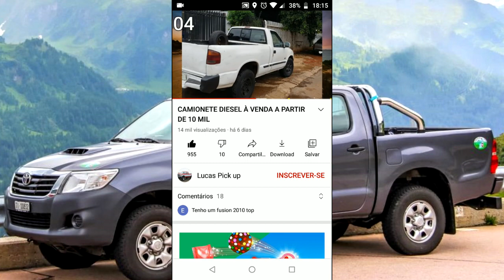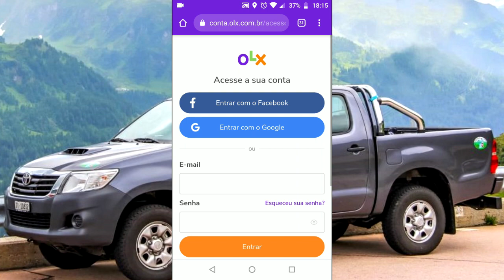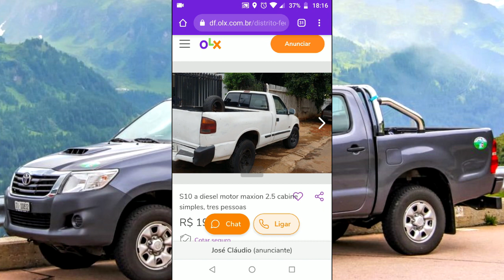TOYOTAS BANDEIRANTES A VENDA A PARTIR DE 15 MIL REAIS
Siga as dicas do canal